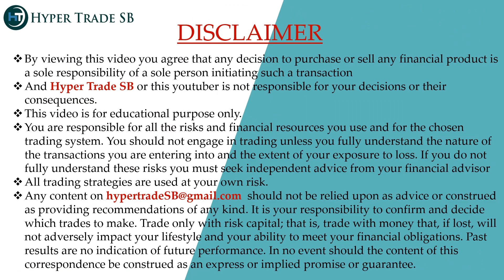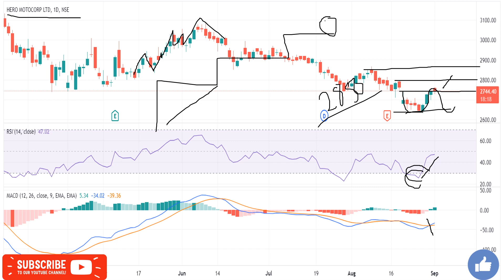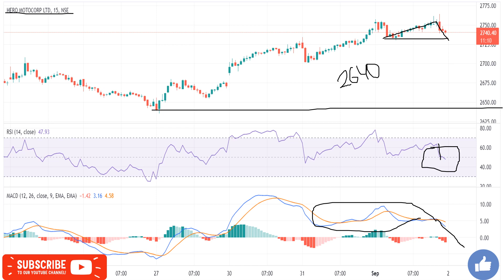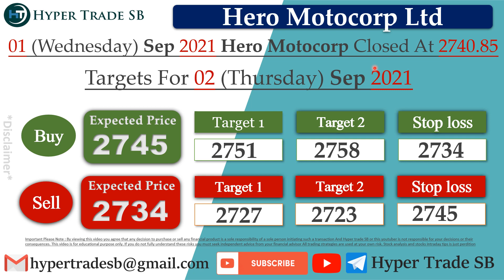Hero Motocorp Targets 02 Sep /Hero Motocorp Intraday Tips/Hero Motocorp Intraday Targets/Hero news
INDIA🇮🇳
✳️Hello everyone  🙏

Hero Motocorp news
Hero Motocorp share news
Hero Motocorp ltd share price
Hero Motocorp share forecast

Hero Motocorp share news today
Hero Motocorp share market
Hero Motocorp share analysis
Hero Motocorp experts view
Hero Motocorp analysis